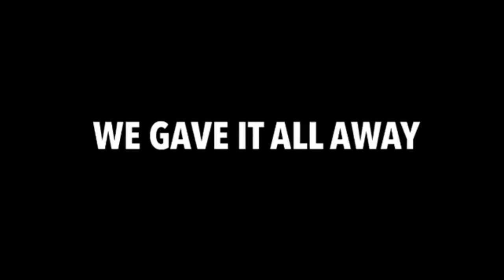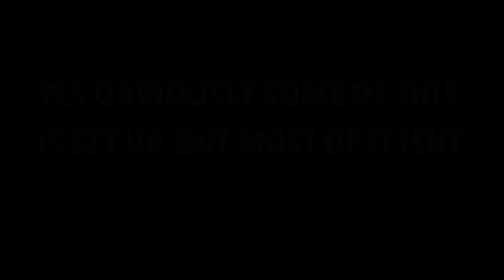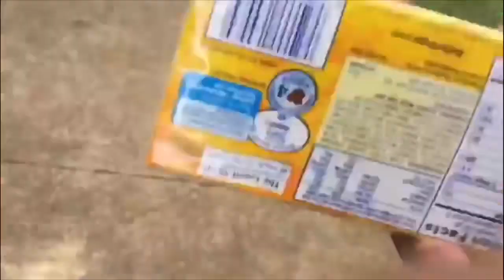Gods Plan Music Video Remake || from 2017 || Waialua High School